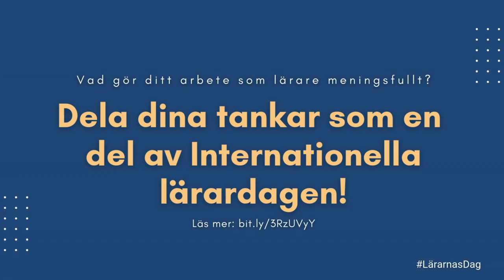Medborgarinstitutens lärare berättar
En video i serien